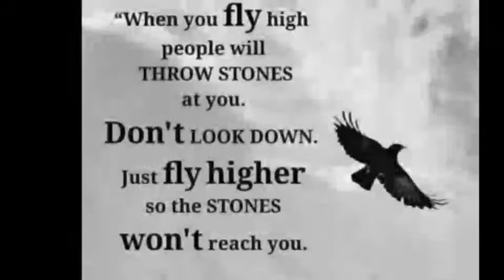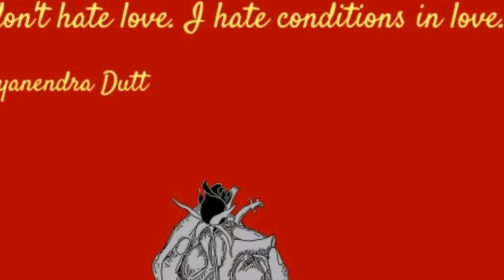Itna Mein chahon Tumhein...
Supar stats